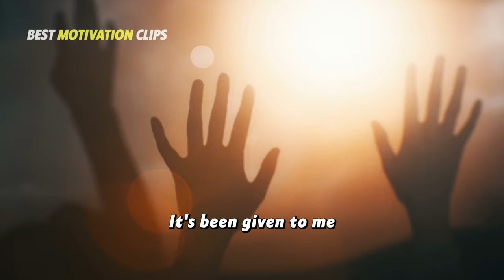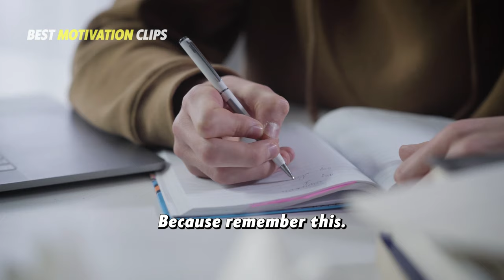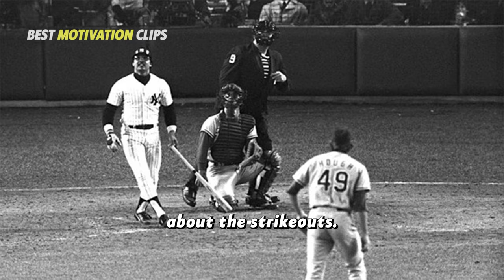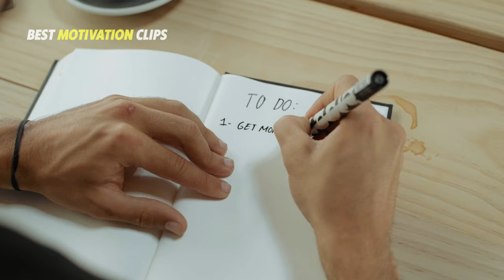Denzel Washington's Speech Will Leave You SPEECHLESS! ― Best Life Advice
Denzel Washington, famed actor and producer, delivers some of the best life advice in one of the best motivational speeches you will ever hear! Don't miss out on Denzel Washington's Best Motivational Speech!

▼Speaker:
Denzel Washington is an American actor, director, and producer who has established himself as one of the most prominent and respected figures in the entertainment industry. He was born on December 28, 1954, in Mount Vernon, New York. Throughout his career, Washington has demonstrated his versatility by taking on a wide range of characters in various genres. He has appeared in critically acclaimed films such as "Philadelphia" (1993), "Training Day" (2001), "Man on Fire" (2004), "Flight" (2012), and "Fences" (2016). In addition to his acting prowess, Washington has also directed and produced films such as "Antwone Fisher" (2002), "The Great Debaters" (2007), and "Fences" (2016).

Beyond his acting career, Denzel Washington is also involved in philanthropy and has supported various charitable causes. He is known for his strong work ethic, professionalism, and commitment to his family. Denzel is regarded as one of the greatest actors of his generation, known for his exceptional talent, versatility, and ability to bring depth and complexity to his characters.

▼Copyright: "Best Motivation Clips" owns commercial licenses for all the content used in this video and it was fully edited by our team.